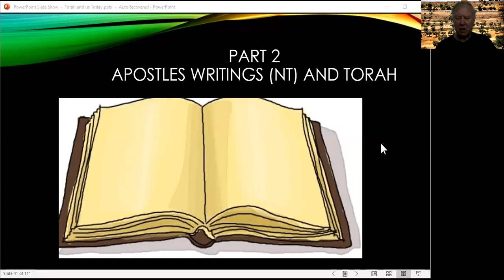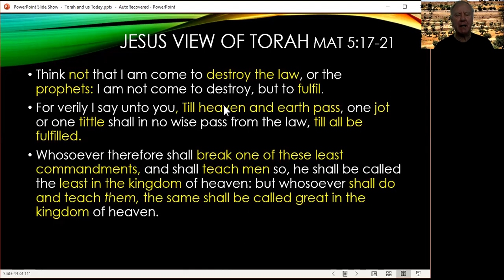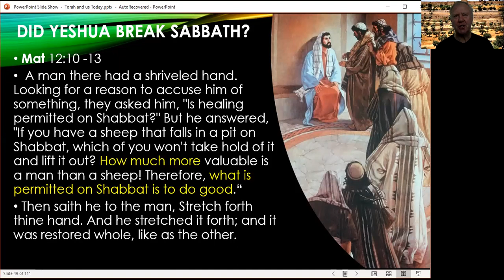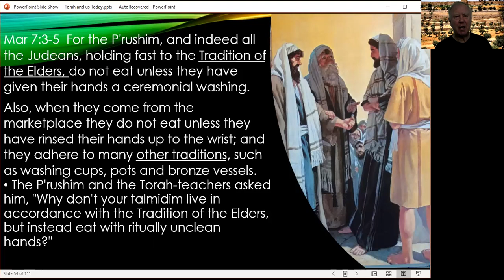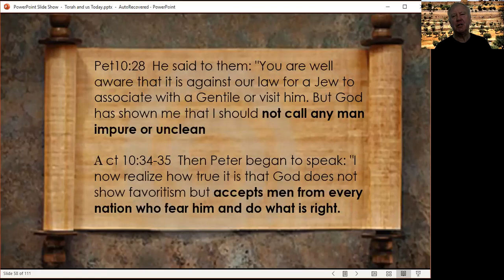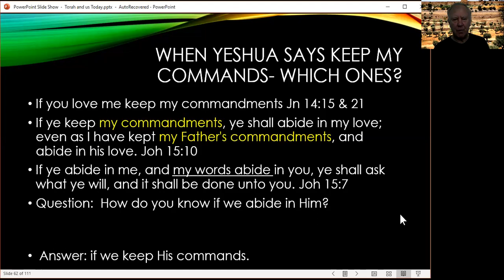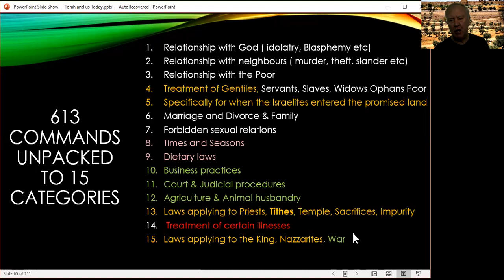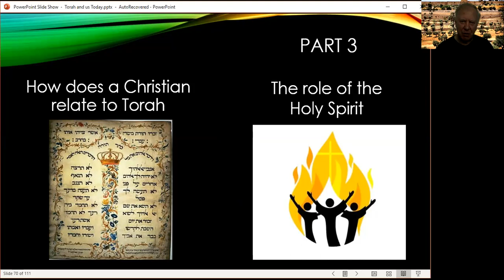Torah & us Today Part 2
2nd of a 3 part series on understanding the Torah(Law) for Christians.
This part focuses on Torah in The New testament. What Jesus said and did about Torah.